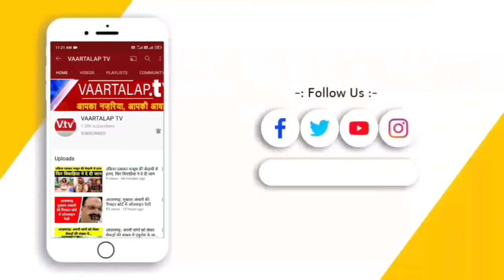कृषि कानून रद्द होने के बाद पंजाब के किसान संगठनों की आज बैठक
कल गुरु पर्व के दिन  देश को संबोधित करते हुए प्रधानमंत्री नरेंद्र मोदी ने अपने संबोधन में तीन कृषि कानून बिलों को वापस लेने का ऐलान किया जिसके बाद से किसानों के बीच खुशी का माहौल है किसान संगठनों ने नरेंद्र मोदी के फैसले का स्वागत किया है लेकिन करीब 1 साल से बिल के विरोध में दिल्ली के बॉर्डर पर चल रहा किसान आंदोलन के खत्म होने पर अभी तक किसानों की तरफ से कोई स्पष्ट फैसला नहीं आया है आज दोपहर 2:00 बजे पंजाब के 32 किसान संगठनों के बीच एक अहम बैठक होने जा रही है